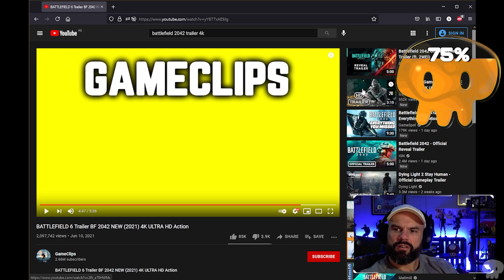Seth's Thoughts on The Elden Ring Reveal Trailer